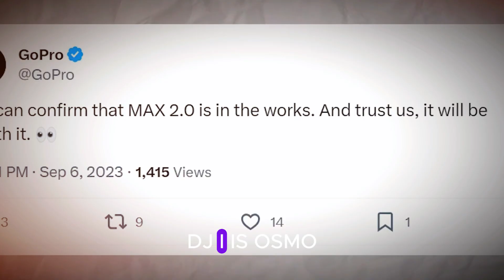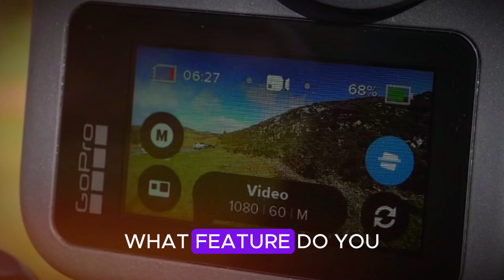GoPro Max 2 Official Teaser - 8K 360 Camera Is Finally Coming!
The GoPro Max 2 is officially happening — and it might just be the most exciting 360 camera release in years! After endless rumors and delays, GoPro dropped a teaser that hints at major upgrades, including 8K video, dual 1-inch sensors, and a rugged new design. In this video, we break down everything from the teaser details to what creators can expect, plus how GoPro is positioning itself against competitors like DJI Osmo 360 and Insta360 X5.

Whether you're a filmmaker, vlogger, or action sports enthusiast, the GoPro Max 2 could change the way we capture immersive content forever. Watch till the end for our take on what GoPro must fix — and how this device stacks up in the evolving 360 camera market.